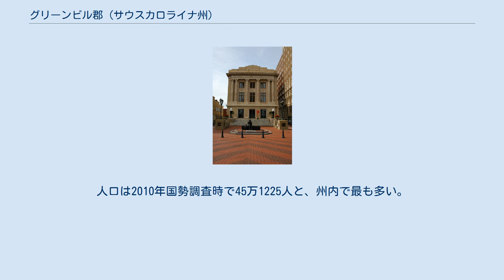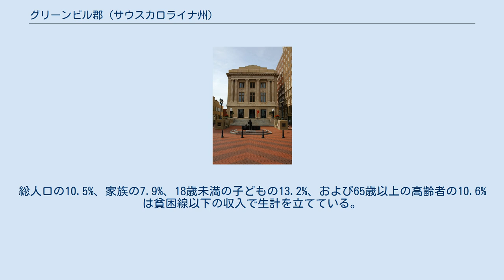グリーンビル郡 (サウスカロライナ州)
グリーンビル郡（英: Greenville County）は、アメリカ合衆国のサウスカロライナ州にある郡。
郡庁所在地はグリーンビル (Greenville)で、周辺の郡とグリーンビル・アンダーソン・モールディン大都市統計地域（大都市圏）を形成する。
人口は2010年国勢調査時で45万1225人と、州内で最も多い。
 国勢調査局によると、この郡の総面積は2059.0平方キロ（795平方マイル）で、うち2046.1平方キロ（790平方マイル）が陸地、総面積の0.61%にあたる12.9平方キロ（5平方マイル）が水域となっている。
 2000年の国勢調査時点で、この郡には39万5357人、14万9556世帯、10万1997家族が暮らしている。
住居数は16万2803軒で、1平方キロに平均80軒（1平方マイルあたりでは206軒）が建っていることになる。
19.6%がアメリカ系、10.8%がイングランド系、9.2%がドイツ系、8.9%がアイルランド系で、93.2%が英語、3.9%がスペイン語を母語とする。
 2000年国勢調査の結果をもとに作成した郡の人口ピラミッド 14万9556世帯のうち31.9%は18歳未満の子どもと暮らしており、52.3%は夫婦で生活している。
12.3%は未婚の女性が世帯主であり、31.8%は家族以外の住人と同居している。
26.8%が独り身世帯で、8.5%を独居老人の世帯が占める。
1世帯あたりの平均構成人数は2.47人、家庭の平均構成人数は3.00人である。
総人口の10.5%、家族の7.9%、18歳未満の子どもの13.2%、および65歳以上の高齢者の10.6%は貧困線以下の収入で生計を立てている。
人口は2000年国勢調査時のもの ^ American FactFinder, United States Census Bureau, 2008年1月31日閲覧。